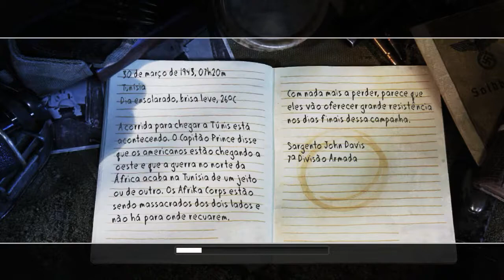Call of Duty 2 (PC) #16 Assalto a Matmata | PT-BR